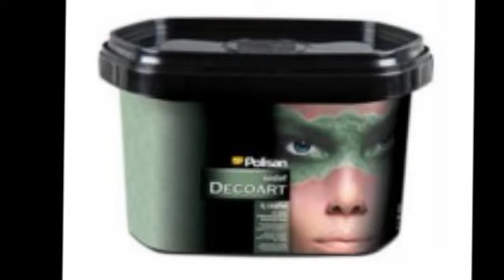ЕЛМАЗ ООД - Магазин за бои и лакове